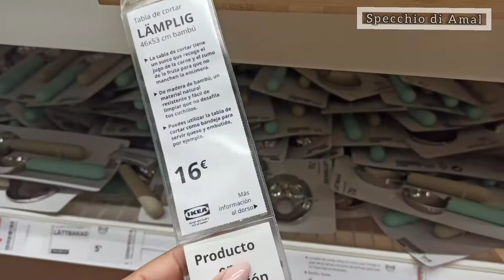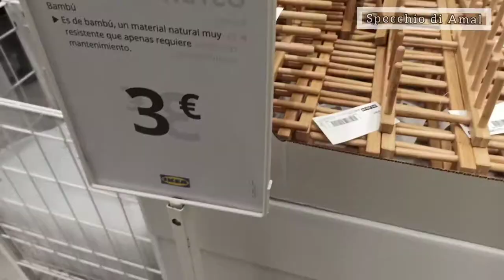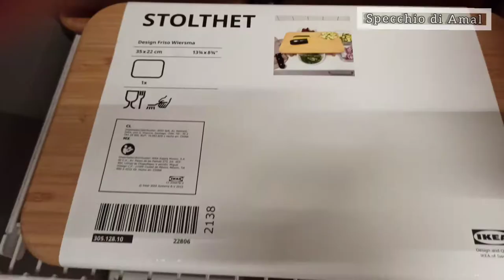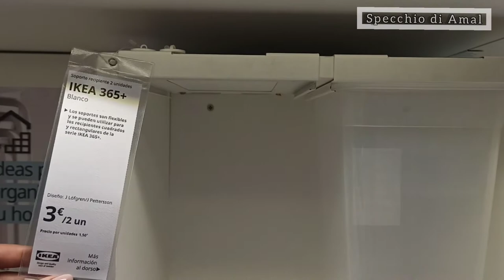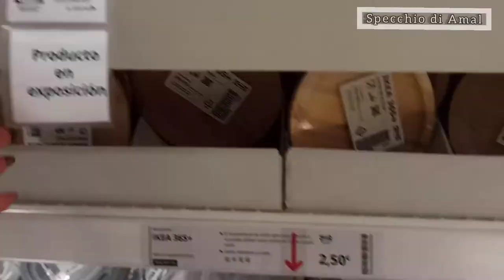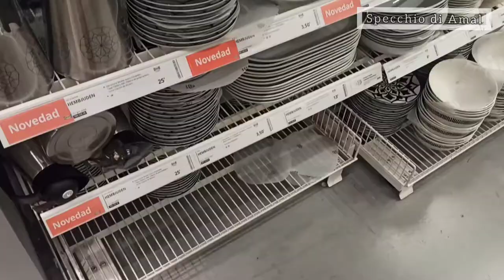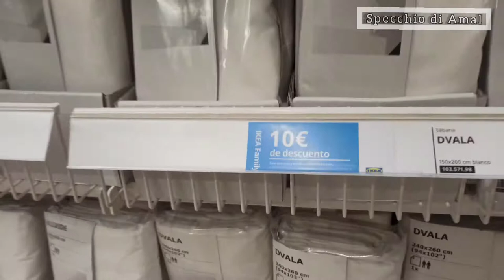IKEA 2022 sconti novità, catalogo e outlet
Ciao bella gente oggi sono andata a fare un giro in  @IKEA  e ho deciso di condividere con voi il giro che ho fatto, dove faccio vedere arredi e oggettistica e soprattutto i sconti in IKEA.
Ikea arredamenti e oggetti per la cucina per il bagno
haulikea idee e arredamenti per la casa